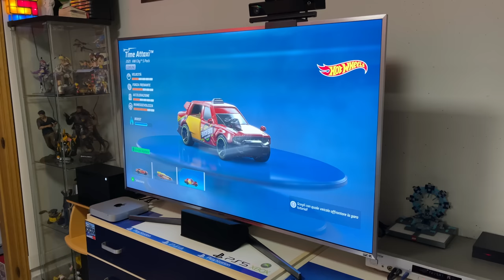Hot Wheels Unleashed - PC, PS5, XBOX SERIES X - GAMEPLAY WITH Remote control RC - 4k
PC, PS5, XBOX SERIES X
GAMEPLAY WITH  custom Remote control RC - 4k